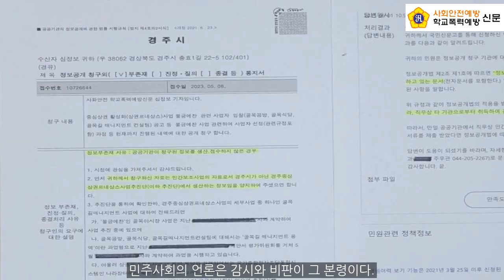경주시 공직자 정보 공개 청구 자의적 비공개 처분, 직무 해이 심각